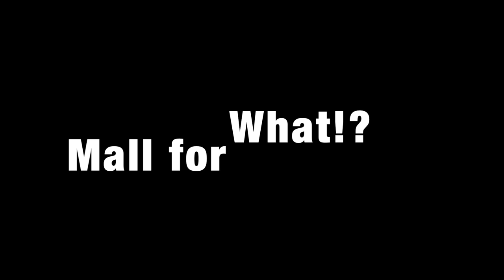Goodbye Bali My Journey back home.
Time to say goodbye Bali 😢 This was a great first experience of international traveling and definitely not my last or my last time to Bali.